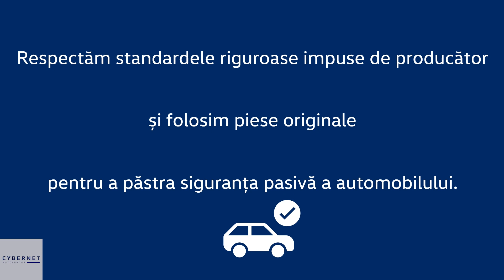Daune neasigurați Volkswagen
Îți plătești singur dauna?
Profită de ofertele de nerefuzat pentru lucrările de tinichigerie.
Solicită detalii la consilierul de service: fă o programare online la

Cybernet Autocenter este dealer și partener service autorizat Volkswagen, Audi, ŠKODA și Volvo  în Bacău și Piatra Neamț.